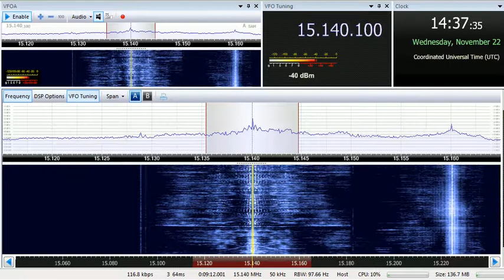22 11 2017 Radio Sultanate of Oman in Arabic to WeEu, instead of English 1436 on 15140 Thumrayt